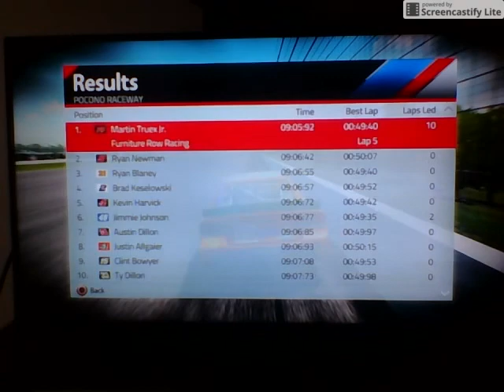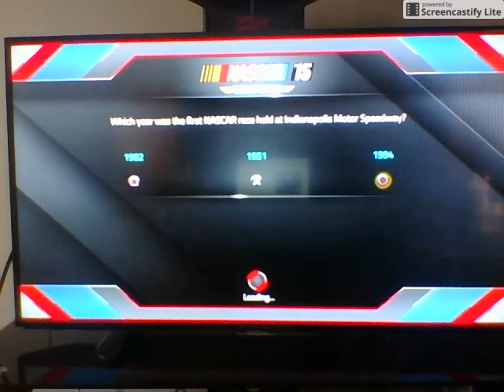NASCAR 15 lets play Pocono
NASCAR 15 career mode Pocono